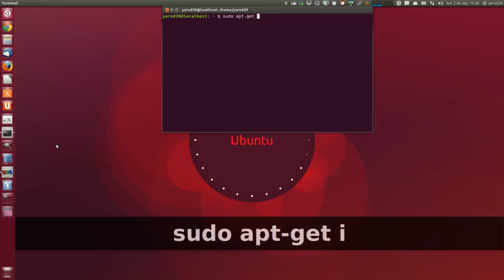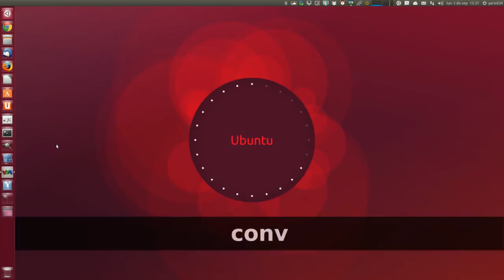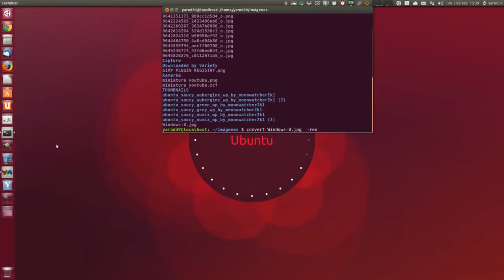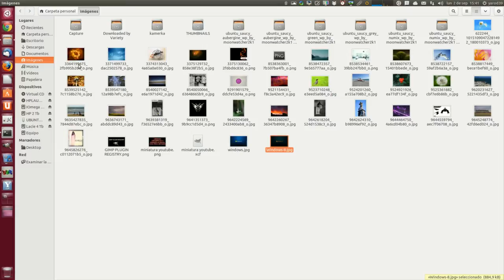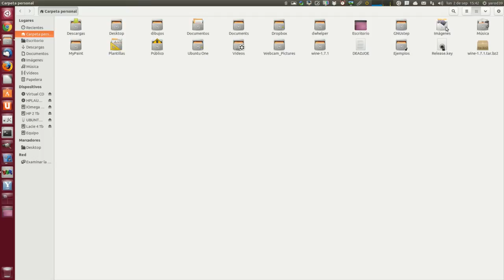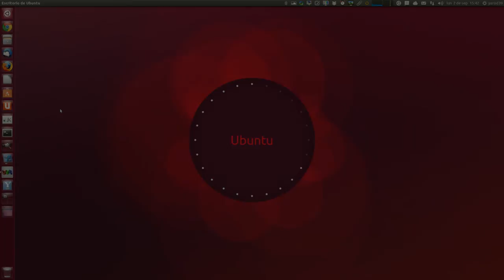REDIMENSIONAR IMÁGENES DESDE LA TERMINAL CON IMAGE MAGICK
sudo apt-get install imagemagick
$ convert old_image -resize % new_image
$ convert unixmen.jpg -resize 60% unixmen_new.jpg
$ convert image_name.jpg image_name.png
$ convert unixmen.jpg unixmen.png